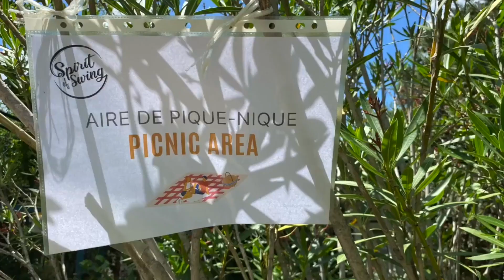Spirit of Swing Festival 2023 (1ère édition)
Le Spirit of Swing est un festival international de musiques et de danses SWING organisé par Aixtraswing l’association des danses swing à Aix en Provence

Une expérience immersive dans la culture swing : musiques et danses JAZZ des années 1930 au cœur d’un site historique, l’ancienne usine d’allumettes d’Aix.

Ce festival s’adresse aux néophytes comme aux danseurs et mélomanes avertis, jeunes ou plus âgés, Aixois aux touristes de passage. Notre festival est exigeant et populaire : il rassemble autour d’une ambiance guinguette qui swingue du tonnerre !

Bienvenue à Aix en Provence et fais swinguer ta vie !